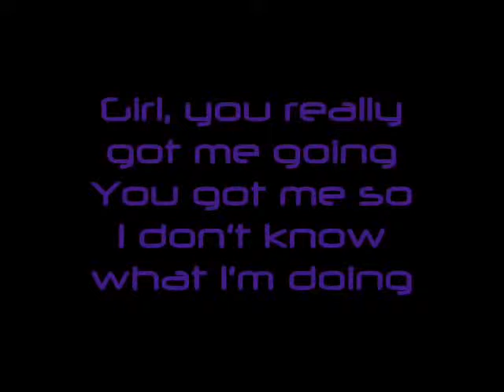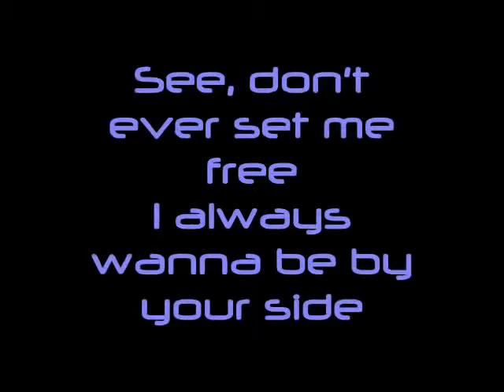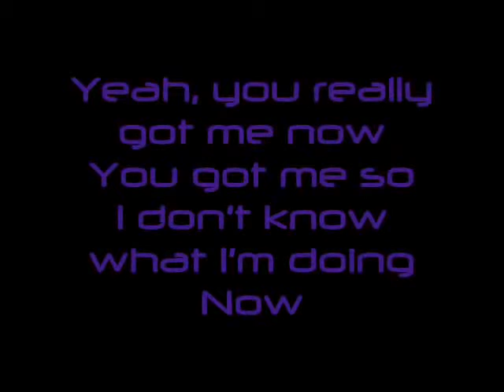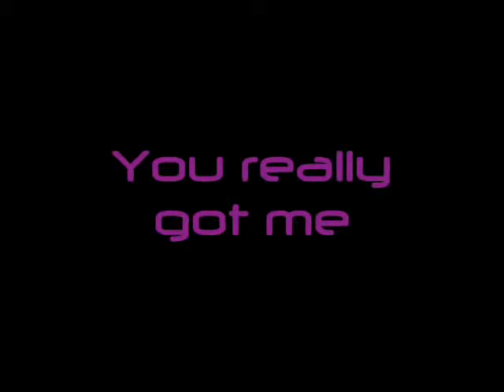The Kinks You Really Got Me